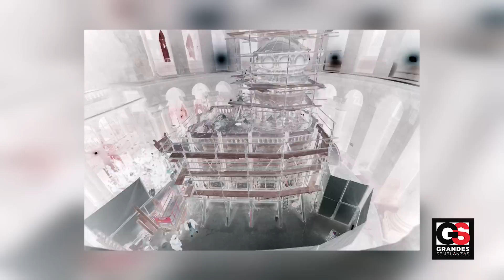El Vaticano Finalmente ABRIÓ LA TUMBA de Cristo "Lo que Encontraron te Dejará BOCA ABIERTA"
A través de los siglos, la Iglesia del Santo Sepulcro de Jerusalén ha sufrido numerosos ataques, como incendios y terremotos. La iglesia fue completamente destruida en el año 1009 y, con ella, la supuesta tumba de Jesus. Posteriormente fue reconstruida, llevando a los eruditos modernos a cuestionar si ese era el lugar identificado por una delegación enviada hace 17 siglos desde Roma, como el lugar de sepultura de Cristo.

¿Qué misterios esconde el sitio de reposos de Jesús y que ha descubierto el Vaticano? ¿Acaso saben más de lo que cuentan? Todo esto y mucho más lo descubriremos en este episodio, así que sigue sintonizado.

Reacciona al vídeo y sigue a Grandes Semblanzas en todas las plataformas para ayudarnos a crecer.